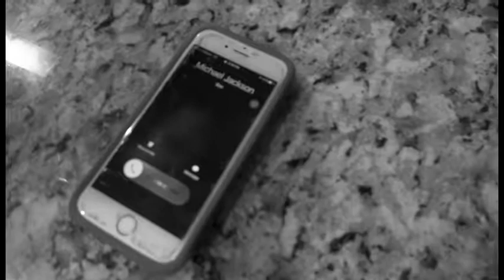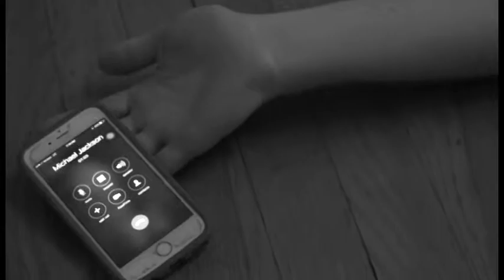Smooth Criminal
England is my city